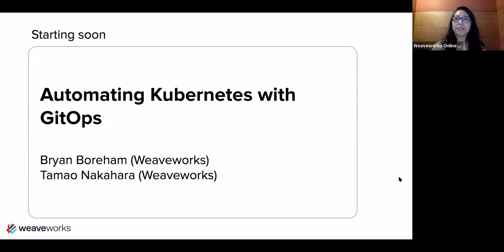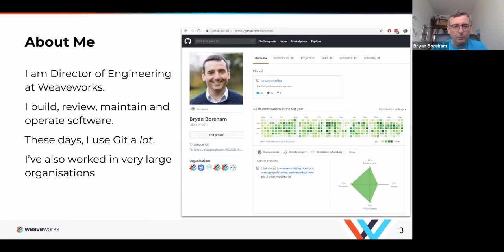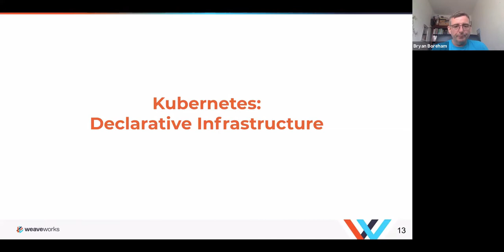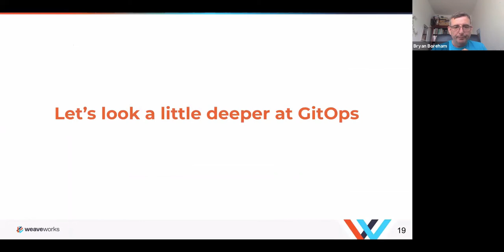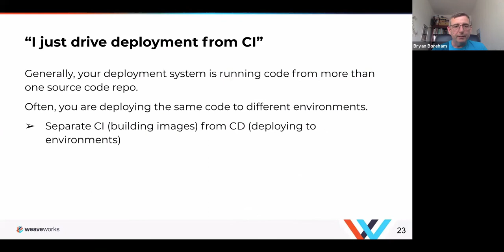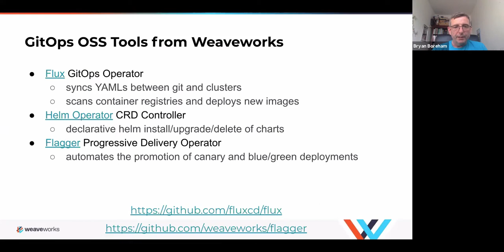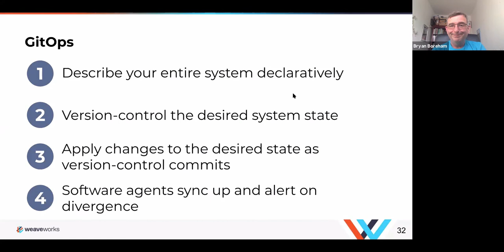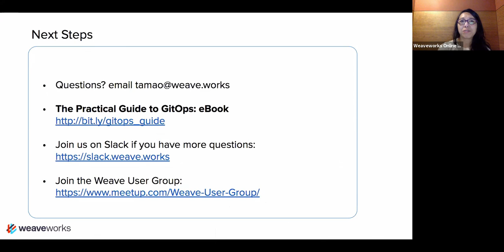Automating Kubernetes with GitOps by Bryan Boreham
The goal of GitOps is to increase the velocity of your team’s output. It automates much of the process of Kubernetes releases and deployments. Put simply, GitOps is a way to avoid the use of custom scripts and instead it automates your Kubernetes deployments so that you can safely ship code on a daily basis.

Join Bryan Boreham, Director of Software Engineering at Weaveworks, as he reviews the core principles of GitOps, the Cloud Native transformation, war stories, and how you too can make your life easier by automating Kubernetes using GitOps.